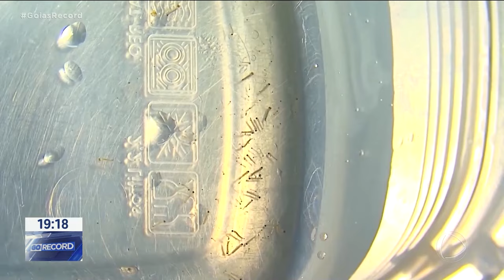DENGUE EM GOIÁS: MAIS DE 22 MIL PESSOAS CONTAMINADAS E TRÊS MORTES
O AUMENTO DE 58 POR CENTO NO NÚMERO DE CASOS DE DENGUE LEVOU O ESTADO A SITUAÇÃO DE EMERGÊNCIA. SÓ NAS PRIMEIRAS SEMANAS DO ANO, MAIS DE 22 MIL PESSOAS FORAM CONTAMINADAS. TRÊS MORTES FORAM CONFIRMADAS.